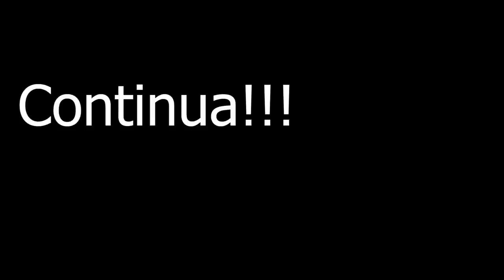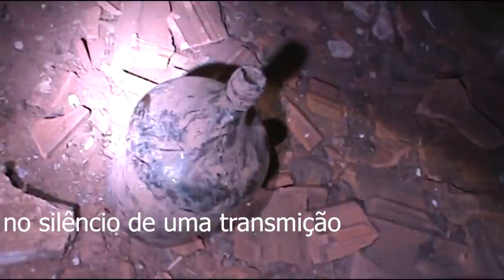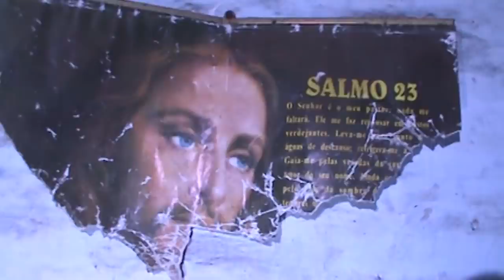Memória Sobrenatural : Tempo Carnal ( O fim ) Pate 01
Este  é a primeira parte de uma minissérie dividida em partes